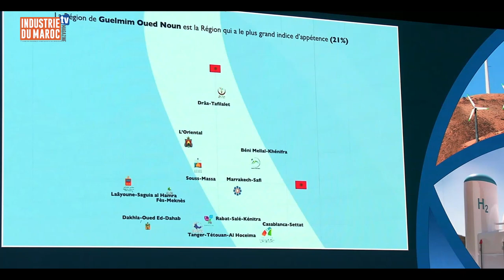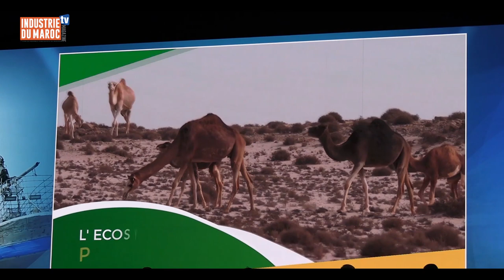Investor Day-Région Guelmim Oued-Noun dévoile les investissements dans des secteurs à fort potentiel